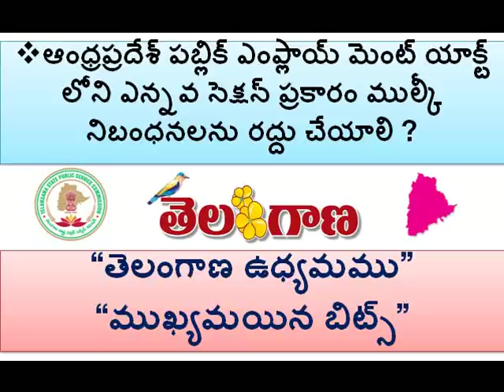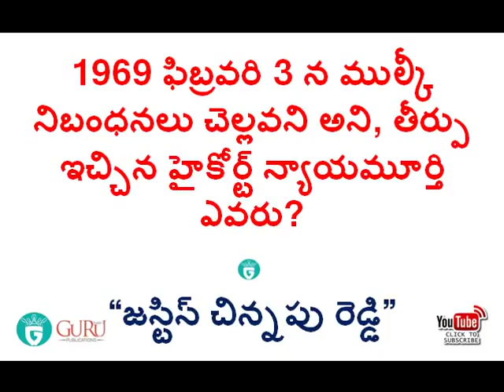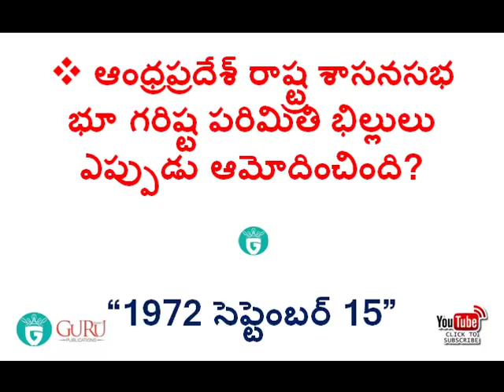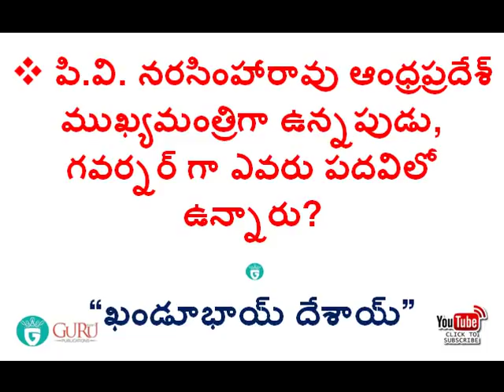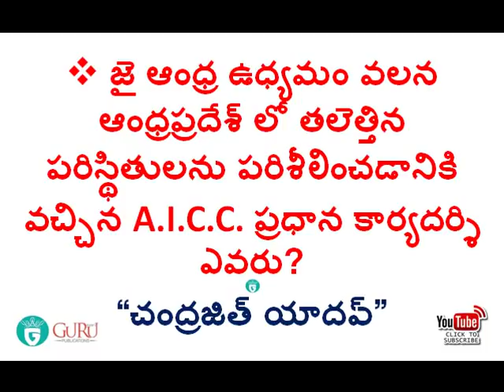"Telangana Moment-Important Bits" (VRO, GROUP4, ASO, SI, CONISTABLE)